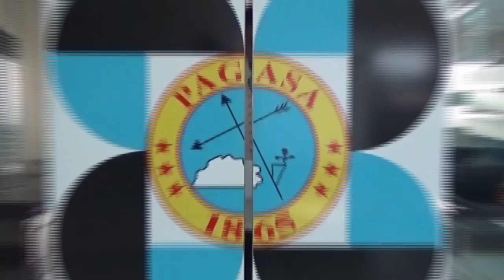Public Weather Forecast Issued at 4:00 PM May 17, 2019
DOST-PAGASA Weather Specialist: Raymond Ordinario